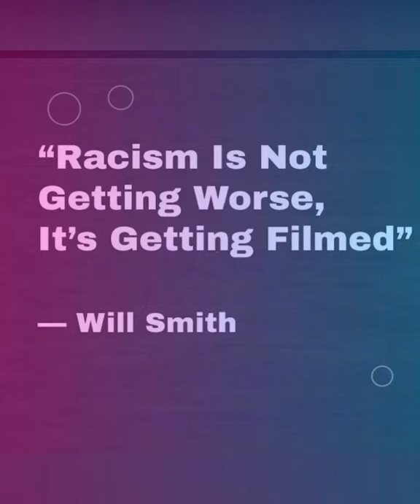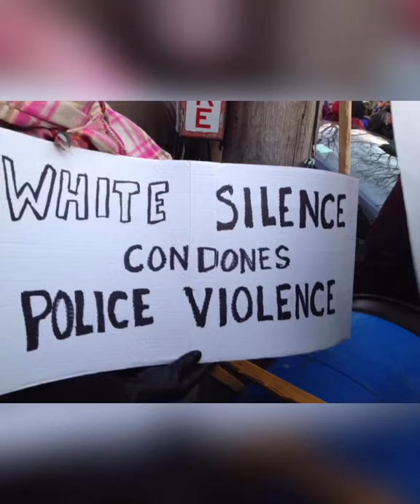May 28, 2020